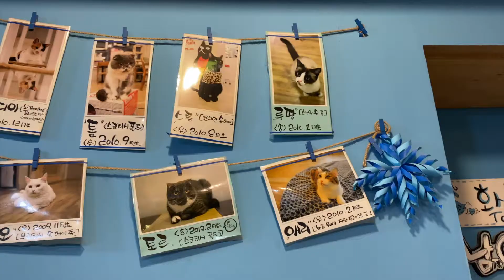Cat Cafe in Sinchon!!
Hey everyone!

My name is Desire i went to a cat cafe while in Korea and it was super cute  :,)
Got Social Media? Well you came to the right place !